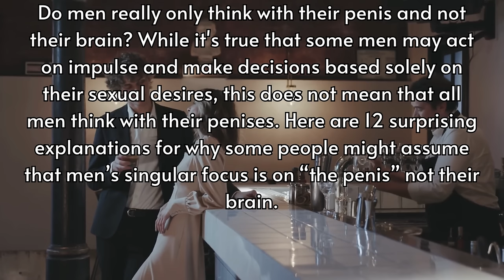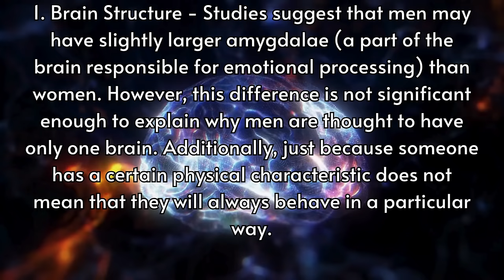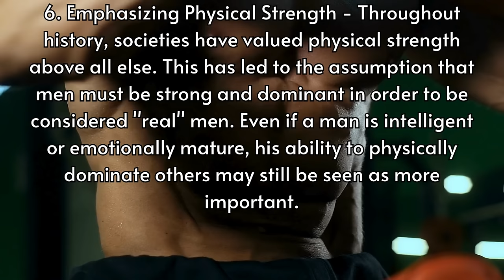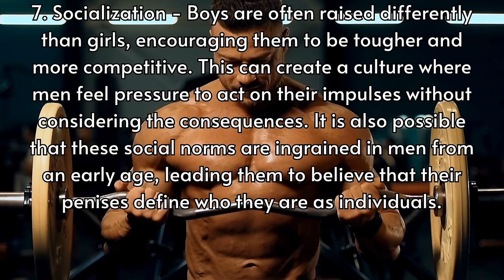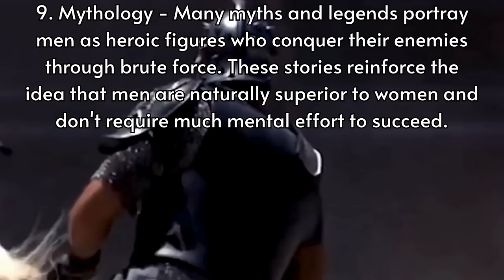Do men really only think with their penis?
The One Brain Revelation: Unveiling 12 Provocative Insights Why Men Think With Their Private Parts Over Logical Thinking!

20 Facts About Couples Who Don't Have Sex
25 Facts How Sexual Contact Plays a Crucial Part in Relationships

Do men really only think with their penis and not their brain? While it's true that some men may act on impulse and make decisions based solely on their sexual desires, this does not mean that all men think with their penises. Here are 12 surprising explanations for why some people might assume that men’s singular focus is on “the penis” not their brain.
1. Brain structure - Studies suggest that men may have slightly larger amygdalae (a part of the brain responsible for emotional processing) than women. However, this difference is not significant enough to explain why men are thought to have only one brain. Additionally, just because someone has a certain physical characteristic does not mean that they will always behave in a particular way.
2. Biological needs - Men do have certain biological needs, such as the need for sleep and food. However, these needs are shared by most humans and cannot account for the stereotype that men only have one brain.
3. Misunderstanding neurology - Some people believe that men's brains are wired differently than women's, but there is no scientific evidence to support this claim. The differences between male and female brains are subtle and vary widely among individuals.
4. Hormonal differences - Testosterone is a hormone associated with masculinity and aggression. While both men and women produce testosterone, men typically have higher levels of it in their bodies. This can make them feel more confident and competitive at times, but it doesn't necessarily mean that they are thinking exclusively with their penises.
5. Physical differences - The male reproductive system is located in the pelvis, which makes it easier for men to feel aroused by visual stimuli like breasts or butts. This can lead to the assumption that all men think about is sex.
6. Emphasizing physical strength - Throughout history, societies have valued physical strength above all else. This has led to the assumption that men must be strong and dominant in order to be considered "real" men. Even if a man is intelligent or emotionally mature, his ability to physically dominate others may still be seen as more important.
7. Socialization - Boys are often raised differently than girls, encouraging them to be tougher and more competitive. This can create a culture where men feel pressure to act on their impulses without considering the consequences. It is also possible that these social norms are ingrained in men from an early age, leading them to believe that their penises define who they are as individuals.
8. Cultural norms - For centuries, society has told men to be aggressive and assertive while women were expected to be passive and submissive. These gender roles reinforced the idea that men were more animalistic than women and had less control over their impulses. This creates a culture where men feel pressure to act on their impulses without considering the consequences, even if it goes against their own beliefs or values.
9. Mythology - Many myths and legends portray men as heroic figures who conquer their enemies through brute force. These stories reinforce the idea that men are naturally superior to women and don't require much mental effort to succeed.
10. Fear of rejection - Some men may fear rejection by women if they show too much emotional vulnerability. They may try to compensate for this fear by acting tougher and more confident than they really are, which can lead to them making decisions based solely on their penises rather than their brains.
11. Sexual repression - Men who feel ashamed about their sexuality or who have been taught to suppress their emotions may struggle to connect their thoughts and actions with their bodies. They may resort to using their penises as a way of expressing themselves since they feel like they cannot express themselves otherwise.
12. Personal experience - If someone has had negative experiences with men (such as being harassed or assaulted), they may generalize those experiences to all men. This can lead to feelings of distrust and anger towards an entire gender.